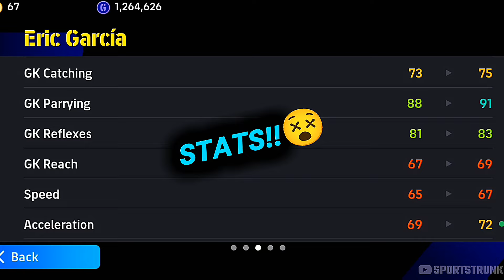WTF GK!!😱 | Eric Garcia As Goalkeeper..!😳💥 | Better Than All Goalkeepers..!?☠️😮‍💨🔥 | Efootball 2025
I used new goalkeeper eric garcia as my gk and he surprised me!😱

Goalkeeper eric garcia efootball, gk eric garcia efootball 2025, best goalkeeper efootball 25, best goalkeeper in efootball, efootball best goalkeeper

efootball
efootball 25
efootball 2025
efootball mobile
efootball 24
efootball 2024
efootball gameplay
105 ROBERTO CARLOS
104 ALBERT FERRER
105 RIJKAARD
TRICK TO GET EPIC IN SPANISH GUARDIANS PACK
EDGED CROSSING CARLOS
TRICK TO GET CRUYFF